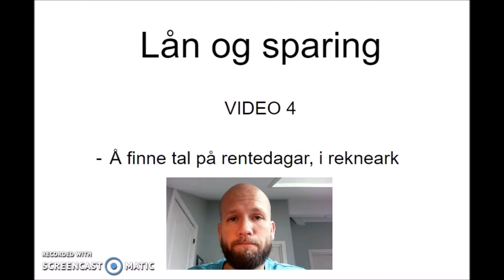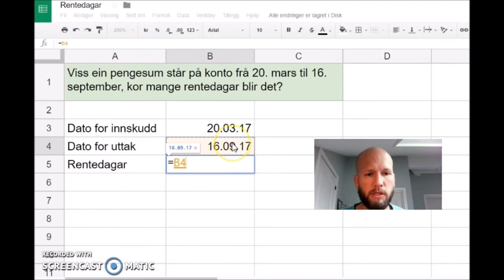Lån og sparing 4, rentedagar i rekneark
Kort forklaring av korleis du reknar med datoar, for å finne tal på rentedagar, i google rekneark